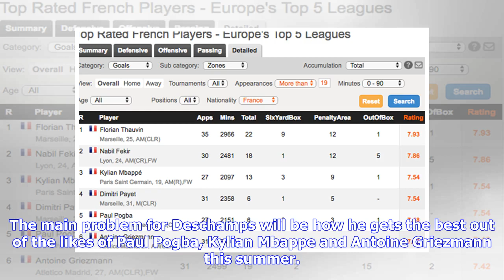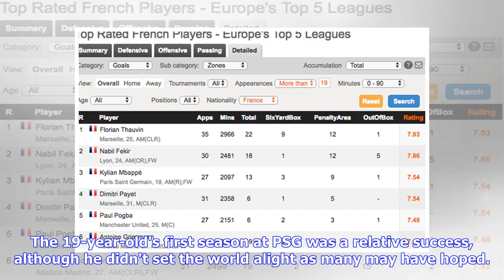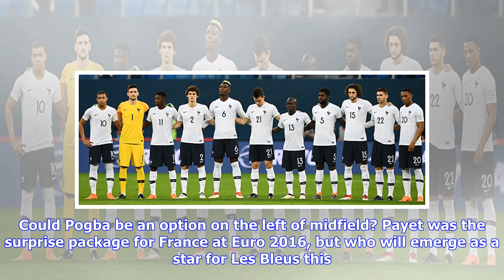World Cup Countdown: The ones to watch for France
As the World Cup edges closer, we continue our run down of all 32 nations competing in Russia. After rounding off Group B with a preview of Iran on Saturday, it’s time to delve into Group C, starting with Euro 2016 finalists France. Les Bleus will hope to go one better in Russia and are one of the pre-tournament favourites, for good reason. France’s 23-man squad is packed with star quality. In fact, Didier Deschamps has so many world class players at his disposal that he was forced to leave the ...